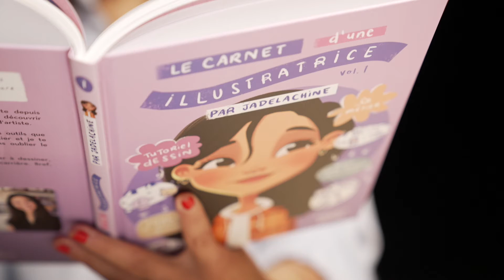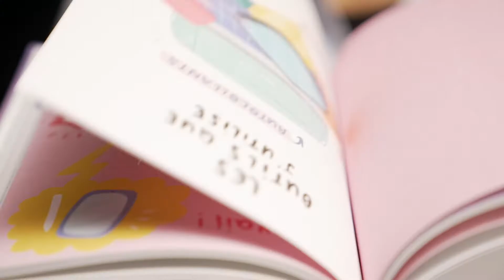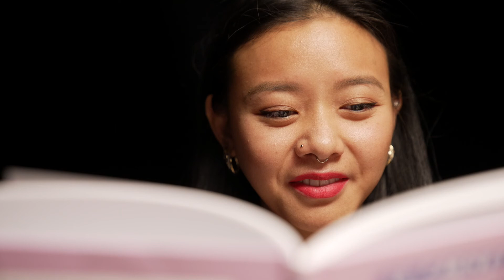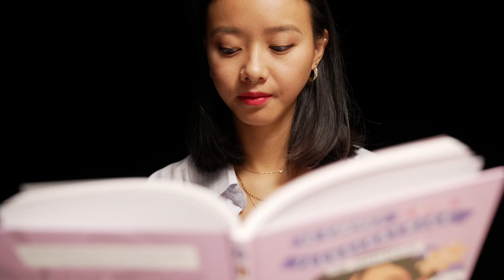Le carnet d'une illustratrice Vol.1: Capsule éclair avec Jade Lachine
Regardez les nouvelles Capsules éclair du SLM 2021. Dans une courte vidéo, JadeLachine vous fait découvrir son livre Le carnet d'une illustratrice Vol.1, paru chez Les Éditions Victor et Anaïs.